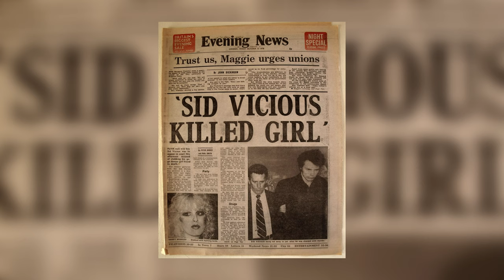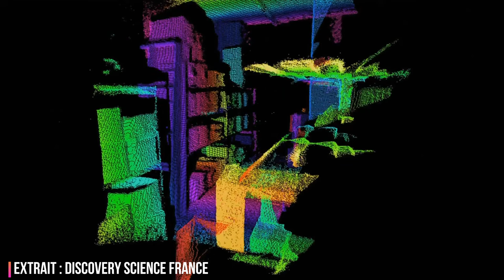5 hôtels qui vous feront regretter d'avoir passé la nuit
Les hôtels sont souvent des endroits de confort et de luxe, mais certains d'entre eux peuvent également abriter des secrets sombres et des histoires effrayantes. Dans cette vidéo, nous explorerons cinq hôtels hantés à travers le monde, chacun avec sa propre histoire terrifiante.

Notre première destination sera l'Hôtel Chelsea de New York. Depuis sa construction en 1884, cet hôtel a été le lieu de nombreux événements culturels majeurs, ainsi que de tragédies et de morts mystérieuses. Des visiteurs ont signalé des apparitions fantomatiques, des portes qui claquent et des bruits étranges dans tout l'hôtel.
Ensuite, nous irons au Langham Hotel de Londres, qui est connu pour être l'un des hôtels les plus hantés d'Angleterre. Des invités ont signalé des rencontres avec un fantôme habillé en costume victorien dans le hall de l'hôtel. Il est dit que cet esprit est celui d'un ancien résident de l'hôtel, qui a été assassiné dans sa chambre.
Nous voyagerons ensuite en France et nous nous rendrons à l'Hôtel Château Perrache à Lyon, ou des tableaux vous regarde dormir, des phénomènes étrange comme des objets se déplacent tout seul et des silhouette apparaissent dans le téléviseur.
Notre quatrième destination sera le Fairmont Banff Springs Hotel à Banff, Alberta, Canada. Les clients ont rapporté avoir vu une mariée fantomatique errant dans les couloirs de l'hôtel, ainsi que des apparitions de membres du personnel décédés.
Enfin, nous conclurons notre voyage au Stanley Hotel à Estes Park, Colorado, qui a inspiré Stephen King pour son livre "The Shining". Des visiteurs ont signalé des bruits étranges, des portes qui claquent et des apparitions fantomatiques dans les couloirs de l'hôtel.
Joignez-vous à nous pour cette exploration effrayante de cinq des hôtels les plus hantés du monde, mais ne soyez pas surpris si vous commencez à avoir des frissons dans votre propre chambre d'hôtel la prochaine fois que vous voyagez…

Musique générique de fin :
- Artist : C418